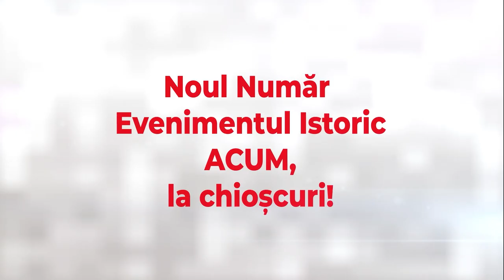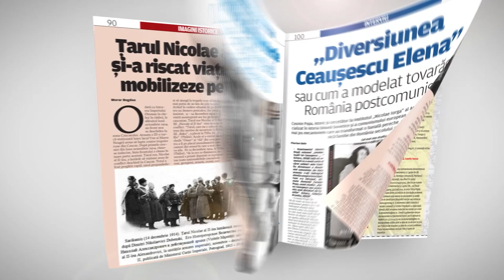Varianta feminină a păcăliciului Dacian Cioloș este chiar soția lui, Valérie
Pe piața românească, Valérie Cioloş-Villemin, soția lui Dacian Cioloș, este cunoscută prin faptul că uneori cântă, prost și de jale, dar cântă, și că predă cursuri de mindfulness. Ce-i aia?